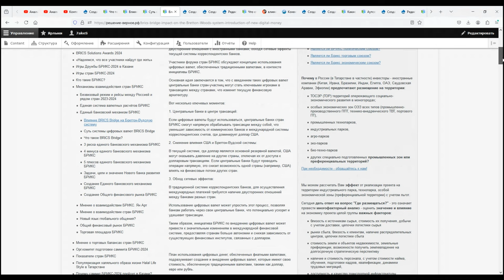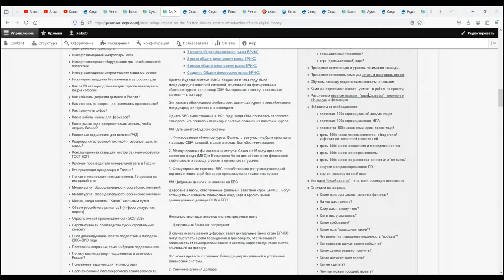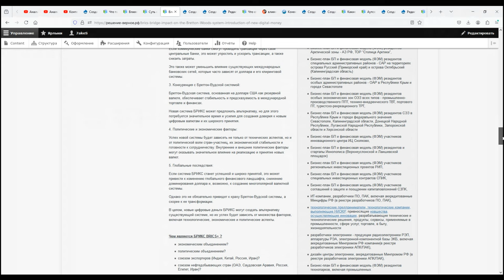Что такое BRICS Bridge ее влияние на Бреттон Вудскую систему доллар как резервную валюту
00:00:01 Введение в систему БРИКС-бридж
• Система цифровых денег, разработанная странами БРИКС.
• Центральные банки стран БРИКС будут ключевыми игроками в трансграничных транзакциях.
• Цель - снизить зависимость от доллара и доминирование США в финансовой системе.

00:00:52 Преимущества и риски новой системы
• Центральные банки смогут обрабатывать транзакции напрямую, уменьшая зависимость от коммерческих банков.
• Это снизит влияние США на финансовые потоки других стран.
• Использование цифровых валют упростит и удешевит международные платежи.

00:03:58 Обеспечение цифровых валют
• Цифровые деньги будут обеспечены фиатными валютами стран БРИКС.
• Фиатные валюты могут быть обеспечены золотом или другими ресурсами.
• Сравнение с Бреттон-Вудской системой, где доллар был привязан к золоту.

00:05:25 Влияние на международную финансовую систему
• Цифровые валюты могут изменить финансовую систему, бросив вызов доминированию доллара.
• Центральные банки стран БРИКС могут стать посредниками в транзакциях.
• Это может привести к созданию более децентрализованной и устойчивой финансовой системы.

00:06:37 Перспективы и вызовы
• Финансовая независимость от западных финансовых институтов.
• Возможность создания альянсов с другими развивающимися странами.
• Успех потребует значительного сотрудничества и преодоления технических и регуляторных препятствий.

00:08:01 Заключение и глобальные последствия
• Устойчивость к отключению и снижение зависимости от доллара.
• Новая система может предложить альтернативу Бреттон-Вудской системе.
• Успех системы БРИКС может изменить глобальный финансовый ландшафт и снизить доминирование доллара.